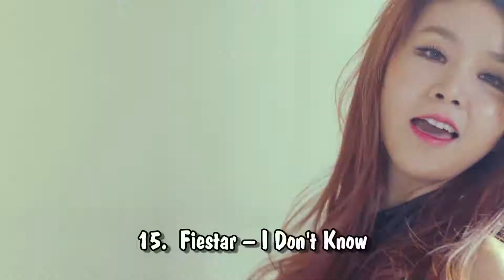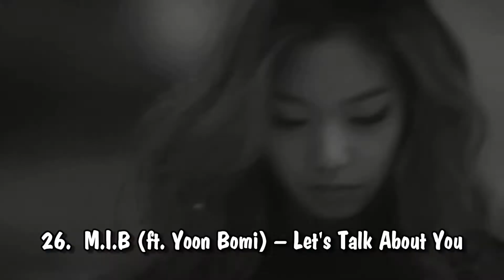⏪Jul - Dec 2013 Favorite Korean Songs (Jase's List)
Favorite 40 songs listed alphabetically.  Hope you find some new ones you like!
Covers July to December 2013.